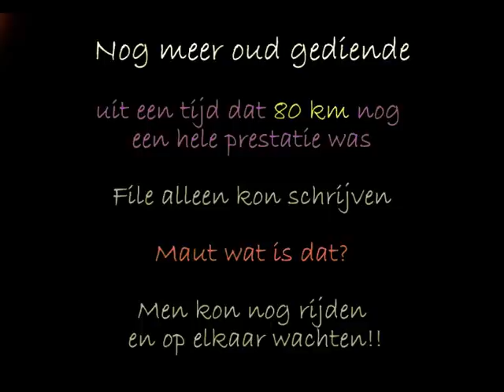Oldtimers truckdag in Stroe Holland [deel 2]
Foto en film impressie van de old-timer truckdag in Stroe september 2010.